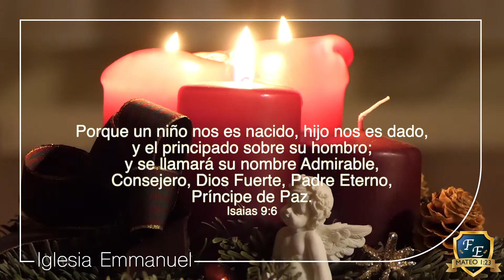Angeles Cantando Están